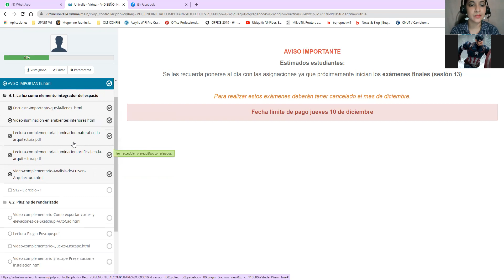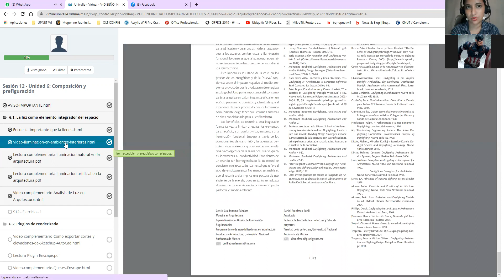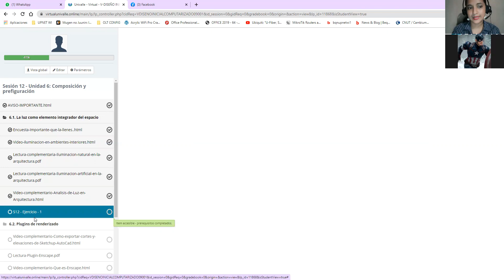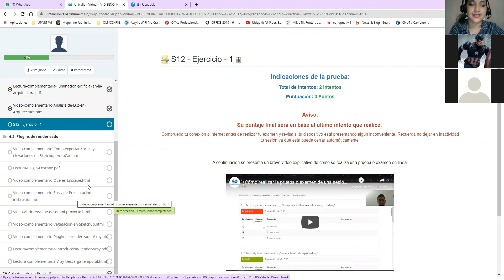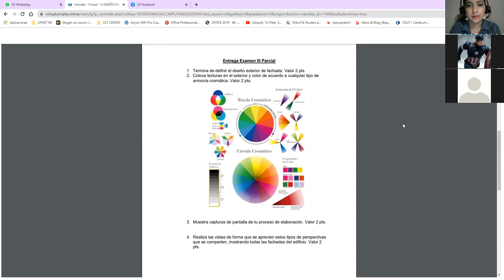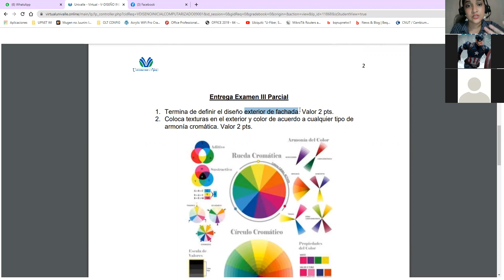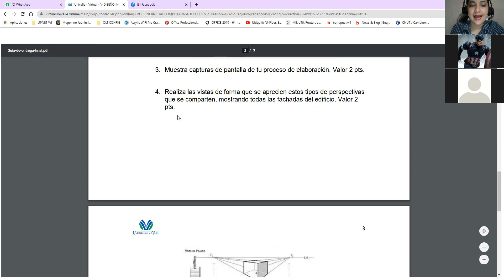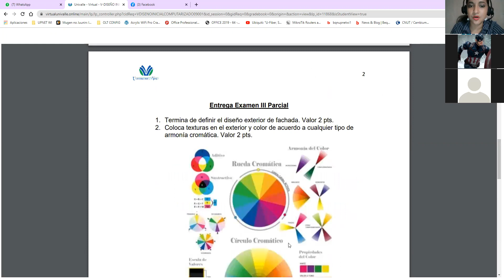Videoconferencia Diseño inicial comp 04-12-20